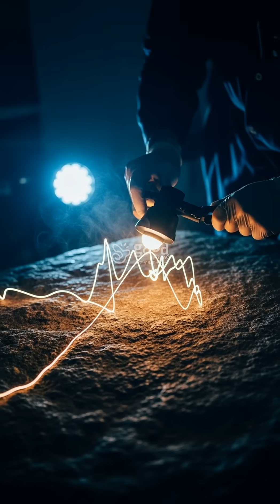Earth’s Natural Nuclear Reactor ⚛️🔥 – The Oklo Mystery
It sounds impossible — but Earth once ran its own nuclear reactors.
About 2 billion years ago, in Oklo, Gabon, uranium-rich rocks mixed with groundwater created a naturally moderated fission reaction… just like a modern nuclear power plant.

These ancient reactors switched on and off for hundreds of thousands of years, leaving behind isotopic “burn patterns” identical to man-made reactor cores.
A reminder that nature can engineer wonders long before humans ever existed.

⚛️ Natural fission.
🌍 Ancient energy.
✨ A nuclear mystery written in stone.